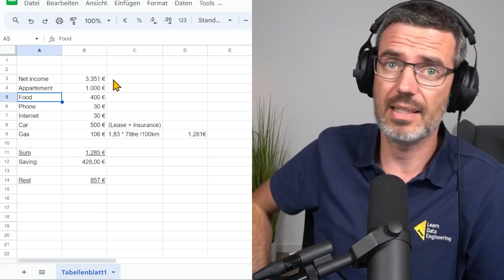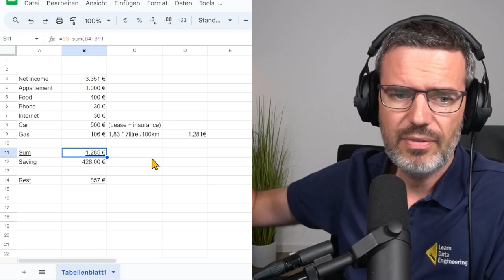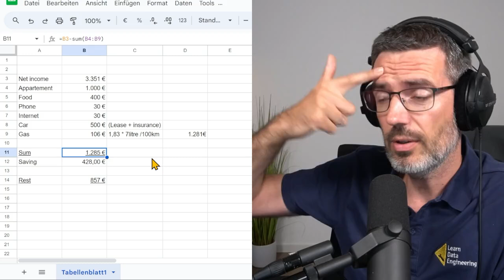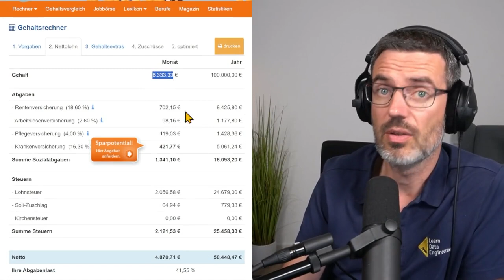Should you move to Germany for a Data Engineering career? - Plumbers of Data Science #16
In this episode of the Plumbers of Data Science podcast, I’m breaking down the real deal of working as a data engineer in Germany. Does it live up to the hype? Sure, we’ve got free education and solid health insurance, but what’s the actual cost of living here, and how much of your salary do you really take home after taxes?

I’ll walk you through the numbers—from what you can expect to earn, to the surprising deductions that quickly eat away at your paycheck. Plus, I’ll explain why companies in Germany struggle with high labor costs and how that impacts your wallet.

Thinking about moving to Germany for work? Or just curious about how salaries and living expenses stack up? Drop your thoughts and experiences in the comments—I’m eager to hear what you think!

Interested in sharing your Data Engineering journey and achievements? Fill out our Google form for a chance to be featured as a Hero Talk guest on the Plumbers of Data Science podcast

Hey there! I'm Andreas Kretz, founder of the Learn Data Engineering Academy and host of the Plumbers of Data Science podcast.

I break down complex Data Engineering concepts and share insights from my day-to-day work. Tune in for livestreams where I chat with data experts, dive into workshops, and get hands-on with the latest tools and platforms like AWS, GCP, dbt, Snowflake, Apache Airflow, and more. I also do reviews and reactions to various tools and architectures, giving you an inside look at what's hot in the data world.

I'm also going to have “Hero Talks” with some guests here to talk about their Data Engineering journey. What they do, what they like about their job, what they don't like and how they got the job.

►Data Engineering SKILLS & TOOLS GUIDE:
-Get insight into skills and tools engineers use to build platforms & pipelines. Including example projects you can start with today!